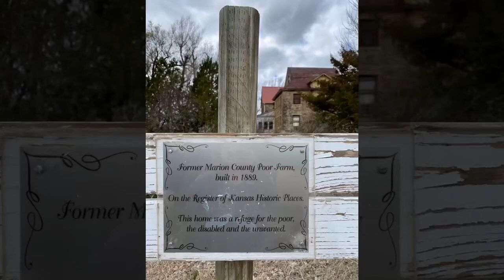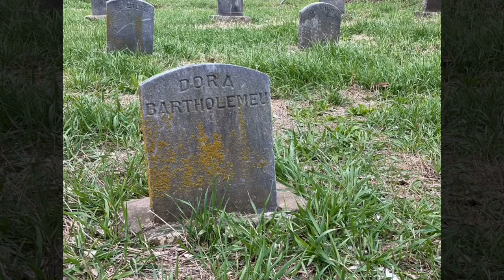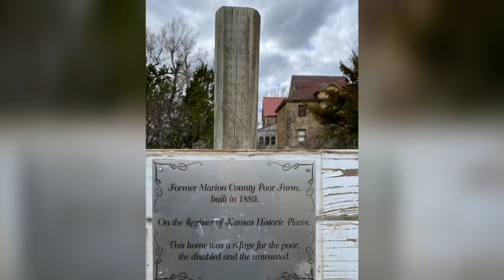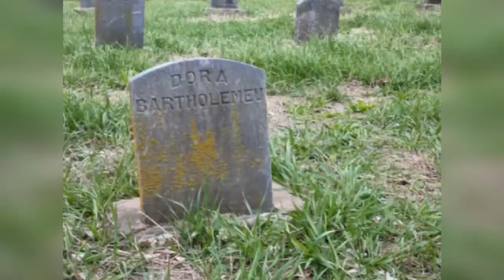Marion County Poor Farm and Cemetery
Pull Over Adventures checks out the former Marion County Poor Farm, also known as the Marion County Asylum. We also check out the cemetery associated with the farm. A very diverse and unique cemetery. A majority of the headstones did not have birth or death dates. There could be several reasons for this. A few reasons could be the stones had been erected some time after the burial, the information may not have been available, or for financial reasons the information was not added. The buildings are on private property and we were not able to get too much footage of the buildings. We got what we could. It may be possible to make arrangements to tour the property, but the owner is an older lady and we did not want to disturb her. I bet there are many stories within the walls of this place.